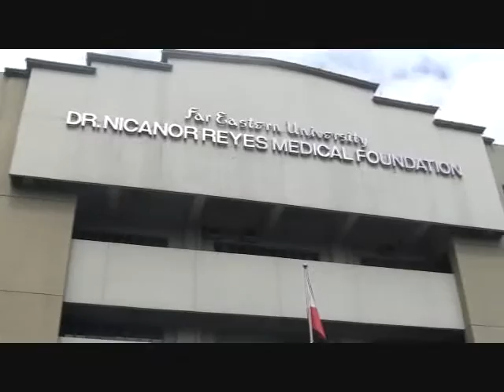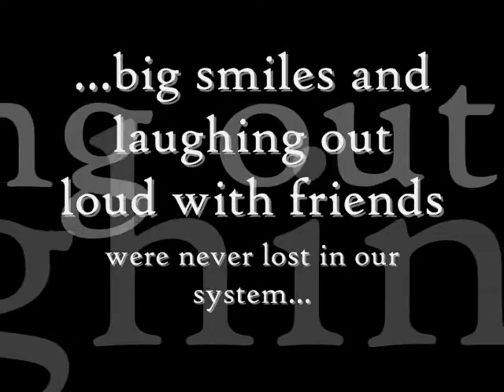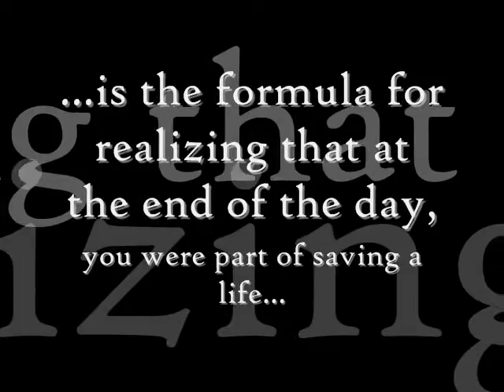FEU-NRMF RJIO 2011 Grad party finale video